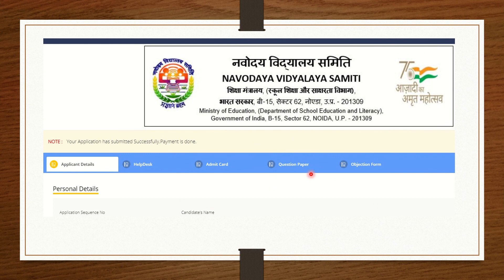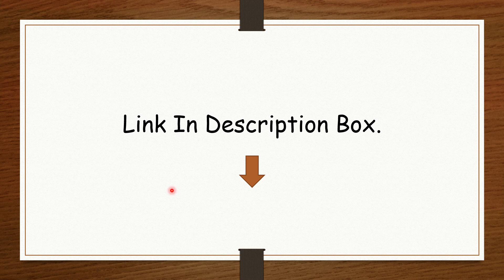NVS Non Teaching Post Answer Key 2022 RELEASED | How to download Answer Key | Complete Details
NVS Non Teaching Post Answer Key 2022 has been released, this video shows how candidates can download answer key of the exam held between 8th March to 13th March 2022.